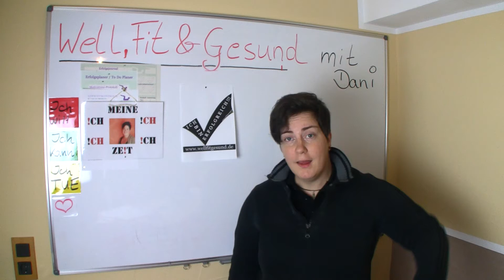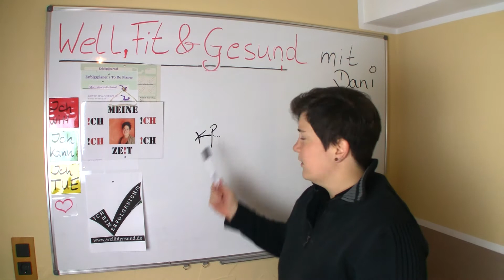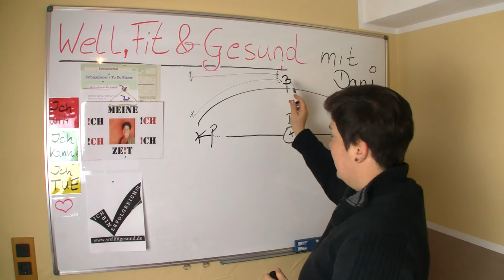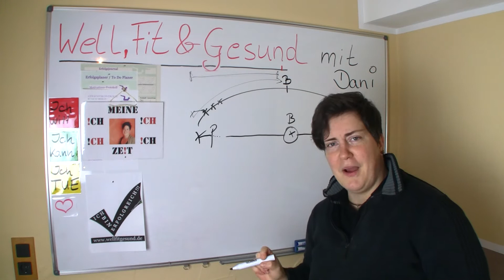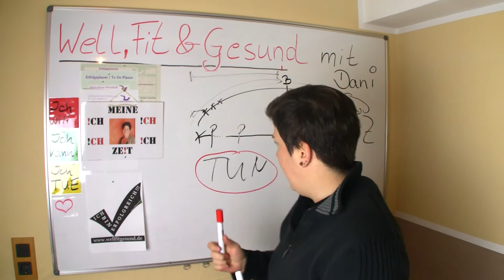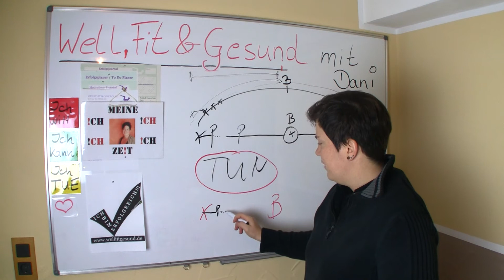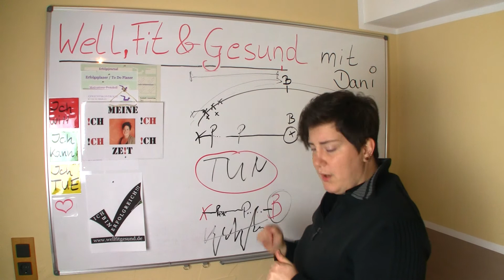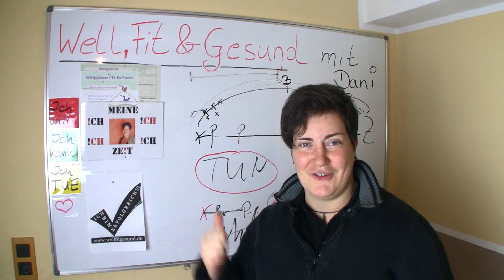Ich hasse und liebe Joggen, denn es symbolisiert perfekt das Leben!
Erfolgsstrategie am Joggen erklärt. Einfach und simpel. Meine Erkenntnis und meine daraus resultierenden Erfolge.